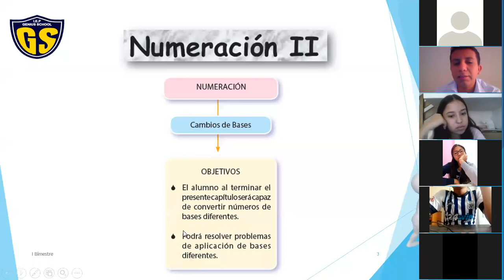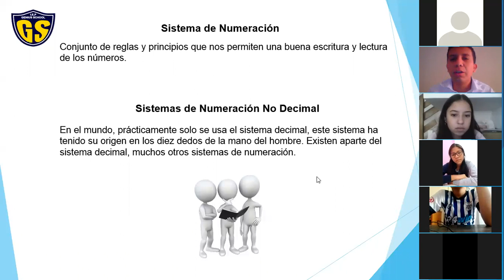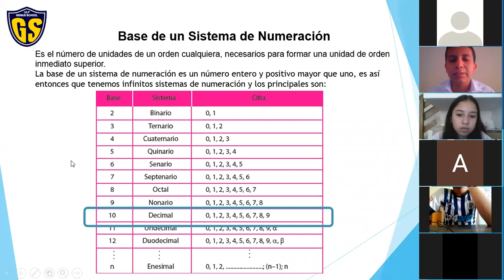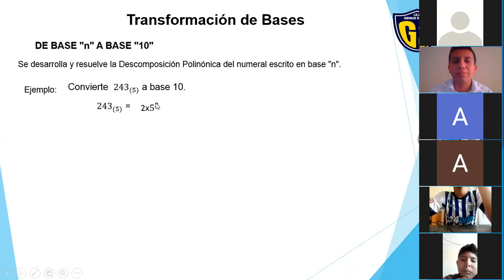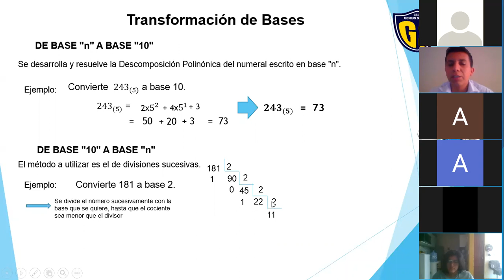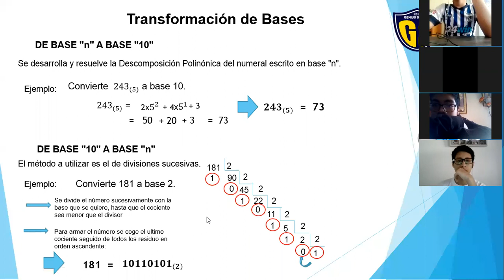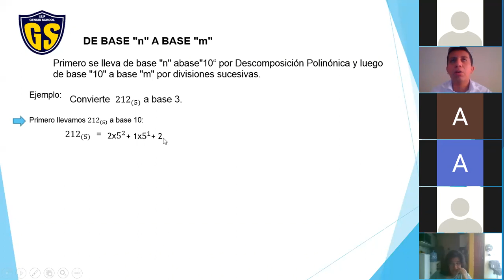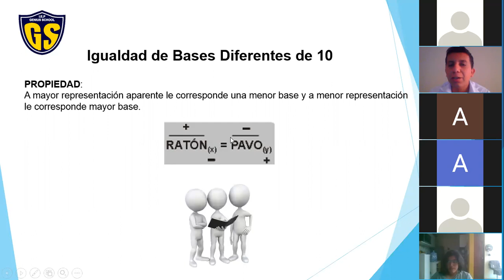IEP Genius School 3 SEC Aritmética Tema 5(I parte)